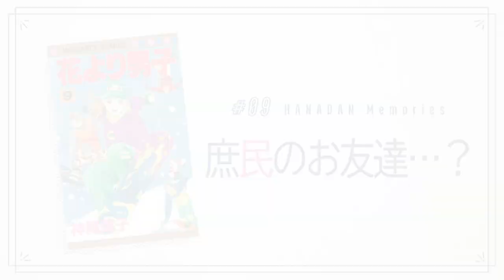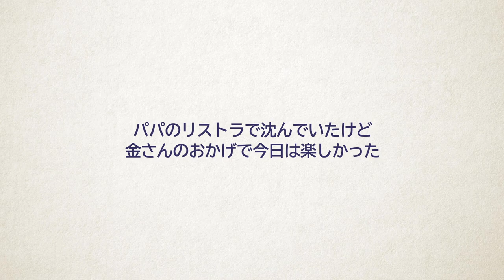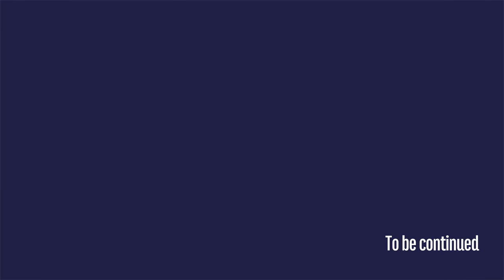花より男子 #09 庶民のお友達…？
９巻は　つくしパパのリストラから、救世主・金さんとの出会いまでをフィーチャー。道明寺、NYに行ってる場合？

神尾葉子「花より男子」（集英社刊）全37巻から、名場面を動画化
動画のラストには　神尾葉子描きおろしイラストコメント付きです。

――月２回更新中―
なつかしいひとも　はじめてのひとも　どうぞお楽しみに